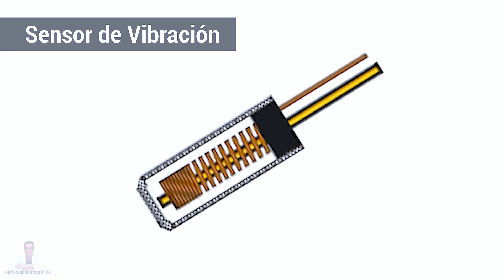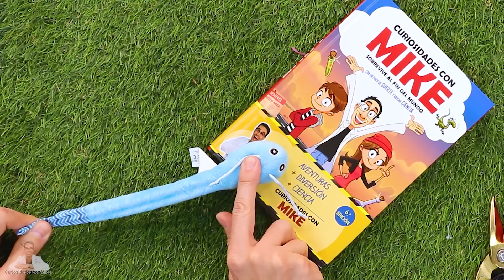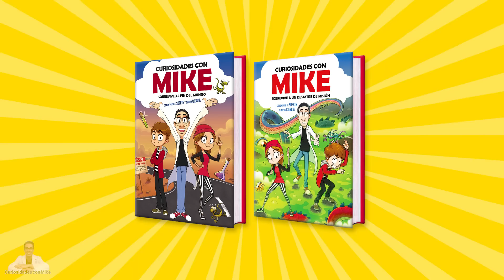Abro 10 JUGUETES DE GATOS Y PERROS ✂️ ¿Qué Hay Dentro?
Mike corta y abre 10 juguetes geniales y baratos para mascotas, perros y gatos, para ver qué hay dentro y encuentra cosas sorprendentes.